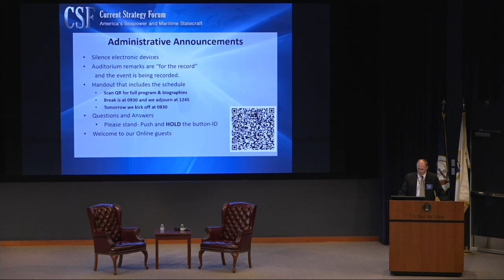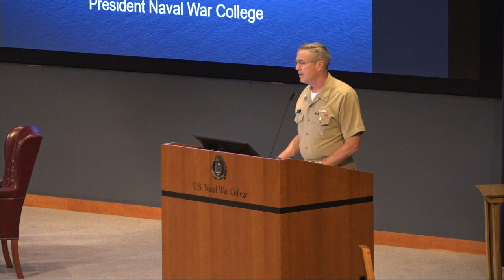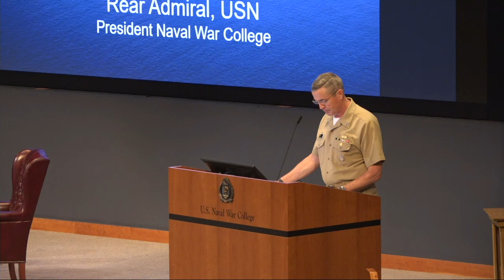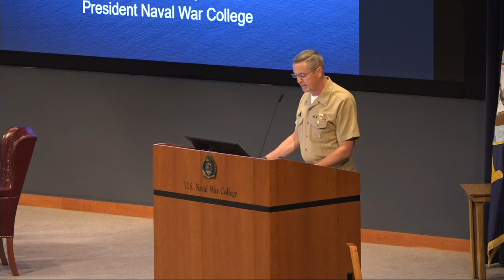CSF 2024 | Welcome and Introduction - Rear Adm. Pete Garvin, President, U.S. Naval War College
Welcome and Introduction - Rear Adm. Pete Garvin,
President, U.S. Naval War College:

Rear Adm. Pete Garvin is the fifty-eighth President of the U.S. Naval War College and a career naval aviator. He graduated, with merit, from the U.S. Naval Academy in 1989, with a Bachelor of Science in Aerospace Engineering (Astronautics Track). Garvin graduated from the National War College in 2005 with a Master of Science in National Security Strategy. He is also a 2015 alumnus of the Massachusetts Institute of Technology Center for International Studies Seminar XXI. Garvin has also completed courses in national and international security, leadership, and strategic thinking at Harvard, Syracuse University, and the University of North Carolina, and served as a military fellow at the Council on Foreign Relations.

About the Current Strategy Forum:

This year marks the 73rd annual Current Strategy Forum (CSF) at the Naval War College in Newport, hosted by the Secretary of the Navy. The first CSF was held on 9 May 1949 under the title “Round Table Talks.” This event offers an opportunity for the Nation’s public servants, scholars, and senior military officers to join the College faculty and students to discuss the future strategy of the United States. Over the years, the CSF has expanded to include a cross section of America’s civilian and military leadership to encourage a wide-ranging debate on national and international security. This year’s theme: "America’s Seapower and Maritime Statecraft."

The wars in Europe and the Middle East, and the danger of conflict in Asia and the Pacific, underscore the need for clear strategic guidance to provide for the security and wellbeing of the American people and the partners of the United States around the globe. In a speech at the John F. Kennedy School of Government at Harvard University, Secretary of the Navy Carlos Del Toro introduced the theme of Maritime Statecraft as a guiding principle for understanding the importance of seapower and maritime strategy in upholding an American-led, rules-based international order. The Secretary underscored the importance of strategy in meeting the challenges ahead for the United States. “I always say that I expect my Admirals and Generals to be skilled warfighters. But more so, I demand that they be strategic thinkers — that they strive first to deter our adversaries and, if called upon, be victorious during times of conflict.” The Naval War College, since its founding by Stephen B. Luce and the teachings of Alfred Thayer Mahan, has led professional military education in developing future leaders to be strategic thinkers.

This year’s forum will seek to understand the role of the United States naval forces and maritime statecraft as part of an overall national strategy to meet the strategic challenges before us.